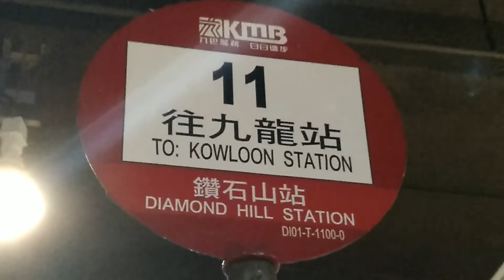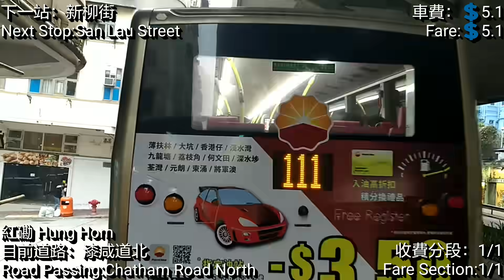[下繁和你塞.瘋狂之加速] 巴士極速行車傳記➖九巴11線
九龍市區巴士路線11，由九巴營辦，來往鑽石山站及九龍站，途經黃大仙下邨、新蒲崗、馬頭圍、土瓜灣（馬頭圍道）、紅磡（漆咸道北）及佐敦。

行車路線:
往九龍站方向：全程行車里數約10.7公里，行車時間約74分鐘。（平均行車時速約8.7公里）

車站：
鑽石山
1.鑽石山站巴士總站
2.龍蟠苑
黃大仙
3.龍逸樓
4.黃大仙總站
新蒲崗
5.新蒲崗衍慶街
馬頭涌
6.宋皇臺公園
7.新山道
土瓜灣
8.馬坑涌道
9.浙江街遊樂場
紅磡
10.新柳街
11.紅磡平治街
佐敦
12.九龍佑寧堂
13.佐敦吳松街
14.佐敦炮台街
九龍站商住區
15.雅翔道（西區海底隧道）
16.九龍站巴士總站